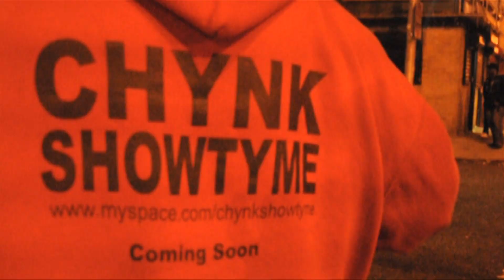Chynk Show And Flame "Wat it DO "